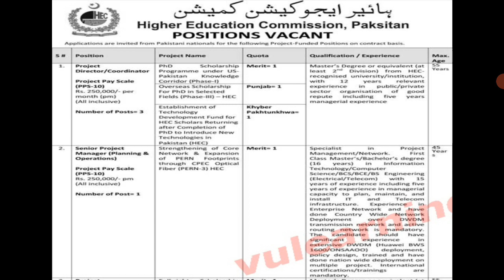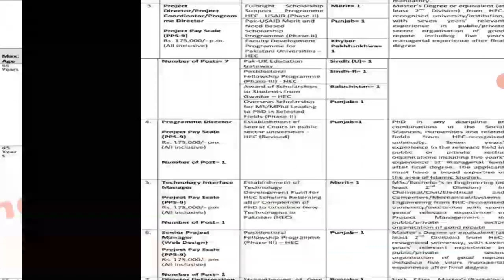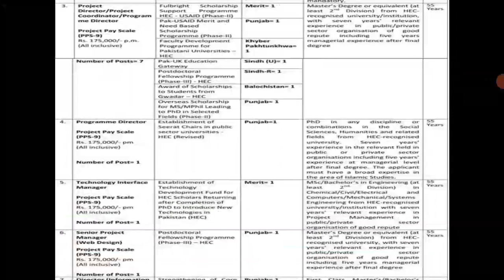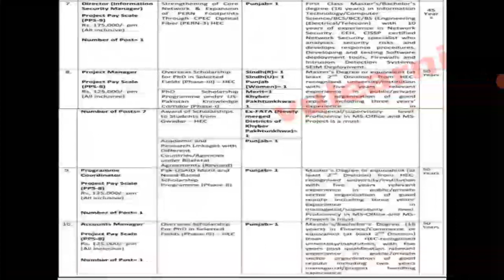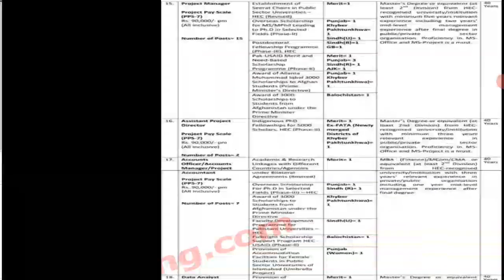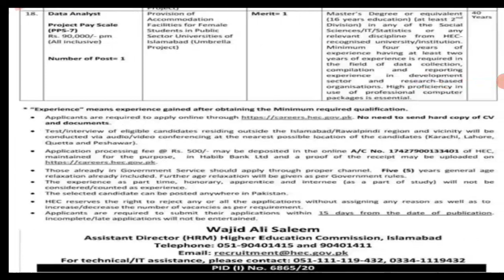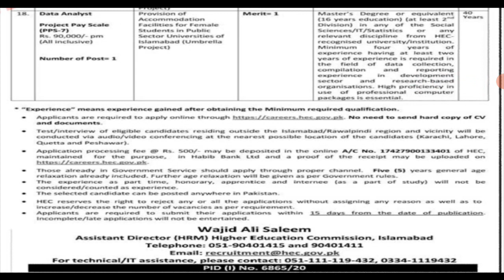jobs At Higher Education Commission 2021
Jobs Announced at Higher Education Commission june 2021

Project Cordinator
Senior Project Manager planning and Corrdination
project Director
program Director
senior Project Manager Interface Design
technology Interface Manager